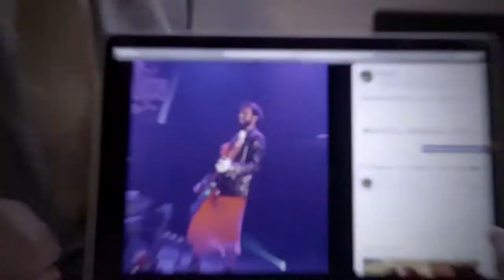SIGELPA - "País de Titellaires" (Videoclip HD)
Single del nou EP 'Pais de Titellaires' ja disponible!

Directed and edited by Iago Román & Pol Garcia.
Recorded by Roger Folch i Roc Busom
Actors: Raquel Núñez, Ramón Petit (+ mini-Ramones), Cati Sancho, Isma Freire, Ivan Fernández, Laura Isbert, Mai Casamayor, Matias Titellaire, Eduard Garcia.
Taken from the upcoming EP "País de Titellaires"
Recorded, mixed & produced by Josep M. Castelló at Canela Hank Studio and Sol de Sants Studio.
Mastered at Hitmakers Mastering by Marco Rostagno

LLETRA (english below):

Som un gran país de titellaires
i fem titelles per arreglar el món
ningú ho vol reconèixer, però tots sabem que el monstre
no desapareix per tancar els ulls

Consumim dissidència envasada
banyada en bonrollisme inofensiu
Tenim una garrafa plena de cançons nyordes
que ens ajuda a oblidar que no és estiu

Som “impulsius, rebels i inconformistes”
i una llista molt llarga de clixés
Anem buscant pel terra un nou Déu en qui creure
i que ens marqui a quin ritme ser inofensius

Anem drogats de tendresa insubmisa
i romanticisme de garrafón
omplir-te el pit de vida
i perseguir els teus somnis
i mil problemes més del Primer Món

Us proposem passar a l’altra banda
i desaprendre el plaer d’encaixar
Deixeu tots de somriure d’una puta vegada
que aquí no hi ha una merda a celebrar

Música morta estil quadre de pomes
i versos plens de UOO per corejar (uoioió, uaiaià)
i si no és costumisme és festa titellaire
o amor d’aquell de quan teníem 15 anys

Tu aprèn a dominar aquesta recepta
la fórmula per fer aquest garrafón
El primer de saber-se les normes de la gàbia
serà el màxim rei del cul del món

Anima’t!

seràs tu el maxim rei del cul del món?

Seràs el maxim rei del cul del món!

LYRICS:

We’re a great country of puppeteers
and we play with puppets to fix the world
Nobody wants to recognize it, but we all know that the monster
does not disappear by closing your eyes

We consume packaged dissidence
bathed in harmless good vibes
We have a barrel bottom full of childish songs
that helps us forget it's not summer

We are "impulsive, rebel and non-conformist"
and a very long list of cliches
We are looking for a new God to believe in
who let us know which pace to be harmless

We are drugged with “unsubmissive tenderness”
and cheap romanticism
“fill your chest with life”
and " pursue your dreams”
And a thousand more First World problems

We suggest you to move to the other side
And unlearn the pleasure of fitting
Stop the fucking smiling once for all
Cause there is no shit here to celebrate

Dead music “apple-painting” style
and verses full of UOO to sing along
and if it is not “costumbrismo”, it is puppet party
or 15 years old kind of love

You should learn to master this recipe
the formula to this scruffy barrel
The first one to know the rules of this prison
will be the greatest king of the world’s ass

Rejoice!

will you be the greatest king of the ass of the world?

You will be the greatest king of the ass of the world!